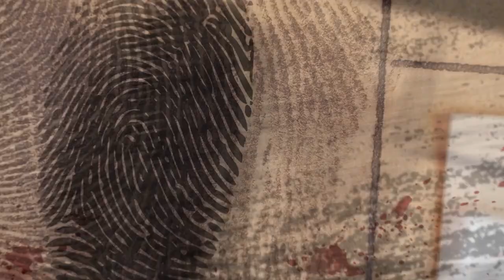QUELLA FESTA AL MOTEL...